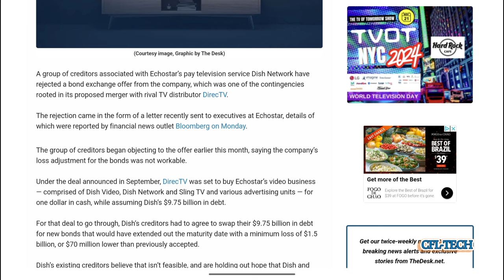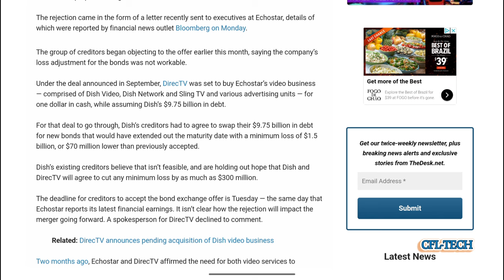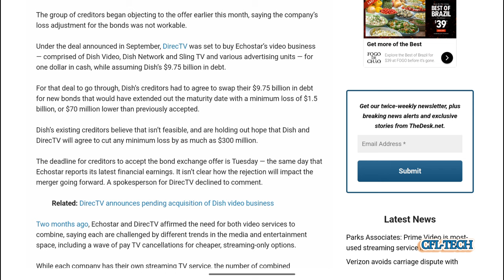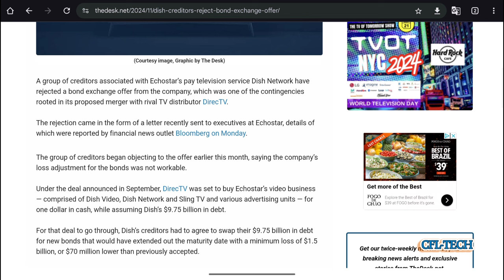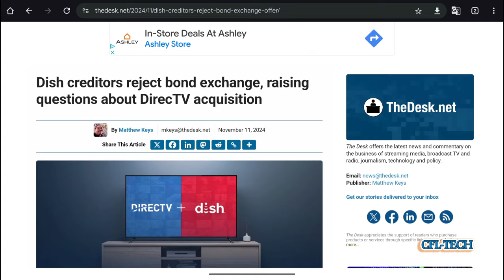NO DEAL! DirecTV-Dish Merger⁉️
The DirecTV acquisition of Dish Network and sling TV was announced a couple of months ago. This time it looked like this deal would actually happen and it certainly can still happen, however there are creditors involved on the dish side that are currently not pleased with the offer being presented to them. Check out the media news story in the video for more information. Will this acquisition actually happen sometime in 2025 when it's expected to?

Freevee Shutting Down!